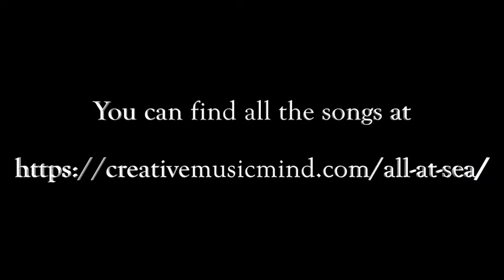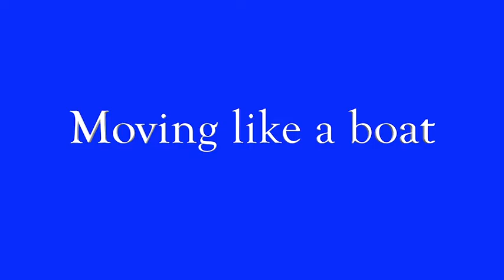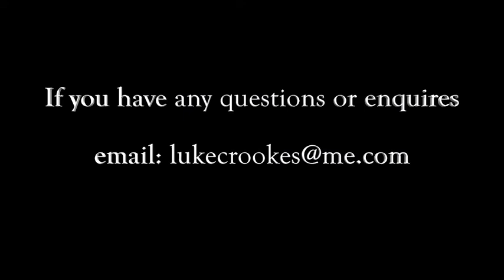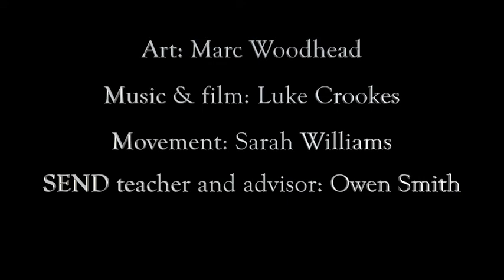Sail Away. Episode 4. The Boat. A sensory story activity.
EPISODE 4 – BOAT & MOVING

Things you might want to get ready beforehand: Paper, pencil, glue and a stick.

A creative idea: Why don’t you take your boat for a dance with your body?

FEEDBACK:
X’s mum is reporting to me that x absolutely loves the Sail Away episodes and she insist on playing them every day and at least every night before going to sleep…….it is so amazing that you could offer this to x with the work you’ve been doing with Luke and how it’s now helping her to cope through the quarantine. It’s one of the few things she feels like engaging with.

Hello and welcome to the Sail Away, an at home activity for children and their families. Here you can find the films, songs, soundscapes and photos. You can watch the full film or one of the six short episodes.

Dip in and out when you have a moment. Or  why not download the soundtracks to your phone or computer so you can play them when the moment takes you.

Three steps to the process:

Watch

Watch the film all the way through on your own and start to think how you and your child might play with it.

Create

Gather the things suggested in the film: paper, pencil, water, a sheet etc. Watch the film but this time pause to sing, make or move together.

Play and make stuff up

Now you’ve got your props and activities use the soundtracks on this page to inspire your playing, dancing and sound-making. Use them as soundtracks for your own sea stories, for playing with your paper puppets, and for making up your own songs

Experiment, improvise and play. Above all, have fun!